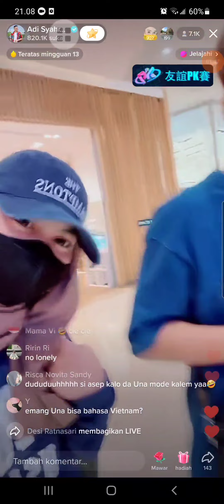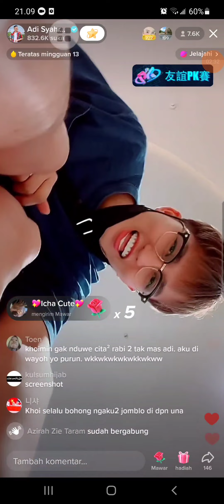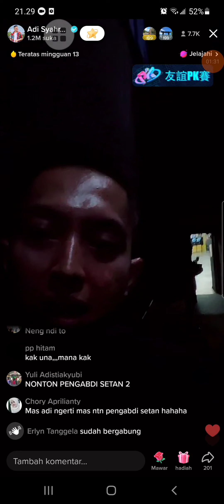nonton pengabdi setan 👻